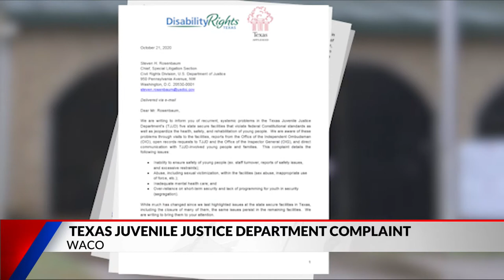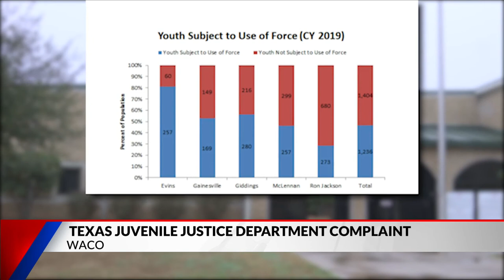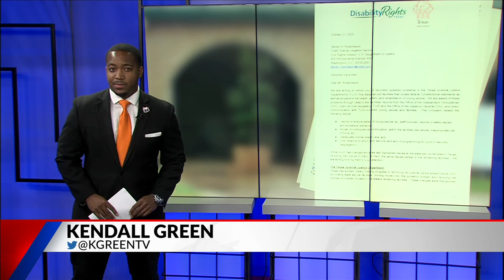Texas Juvenile Justice Department Complaint